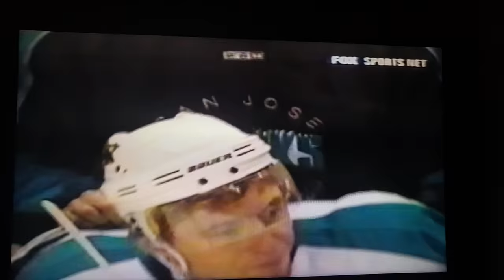Miroslav Zalesak the first NHL gool